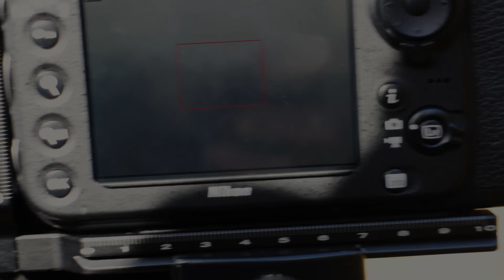Hiking in the Cairngorms National Park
In this short but dense video, we finished the rest of the hike planned in the Cairngorms National Park. We faced some fierce weather but also a gorgeous day on our final day. You will see one photograph in this video. Hope you enjoy!

**Gears (part of them)**
Main Camera: Nikon D810 (with Nikon 24-120mm f/4 VR)
Video Camera: Canon M2 (with Canon Ef-M 18-55mm f/3.5-5.6)
Field Microphone: Rode VideoMicro
Main Tripod: K&F Concept 62" Compact Tripod

**Music**
Glacial Nature - Michael Keeps
Nordic Shine - Shavvun